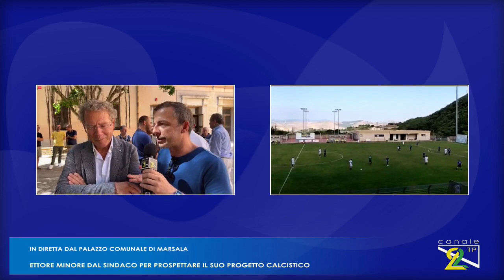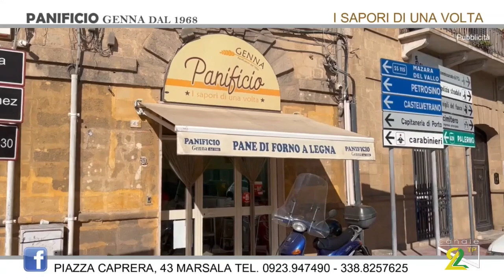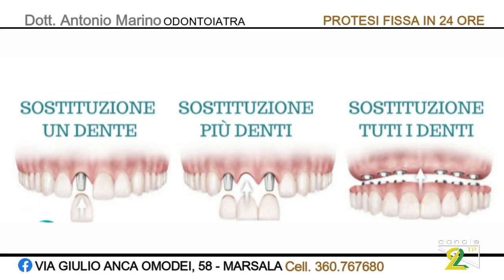IL FUTURO DEL CALCIO MARSALESE. Ettore Minore dal Sindaco per prospettare il suo progetto calcistico